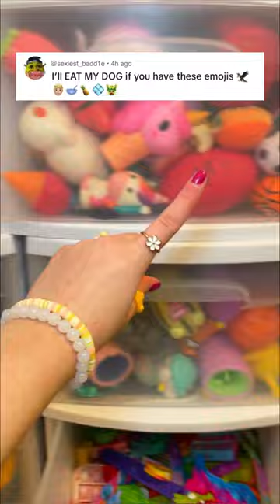I'll EAT MY DOG if YOU HAVE These EMOJIS in your Fidget Collection! 🦅👨🏼🥣🍍💠🐲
In this fidget shorts, I do a viral tiktok challenge and search for emojis that look like fidget toys in my huge organized fidget collection tour. This video is highly satisfying as it contains fidget ASMR and is therapeutic to watch with some amazon fidgets. There are viral squishmallows, pop its and nee doh stress in this fidget challenge. In my haul, some of the fidgets are similar to nano tape balloon squishies.

Video is inspired by PurpleStars02

this video is targeted towards a general audience because it uses adult humor and adult vocabulary. The sensory tools shown in the video help relieve anxiety and stress for teens and older.